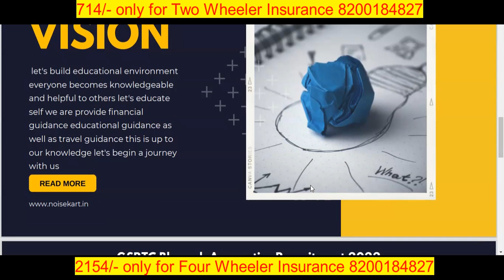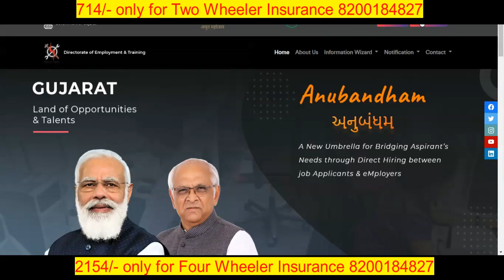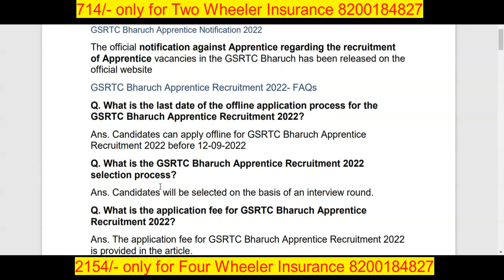government job 2022 || હાલો સરકારી ભરતી આવી લાંબા સમયે || GSRTC apprenticeship Bharti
OPEN ACCOUNT IN UPSTOX THROUGH THIS LINK GET BEST ADVICE IN WP

any Assistance for account opening 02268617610 MISSED CALL

check online RTO  Challan